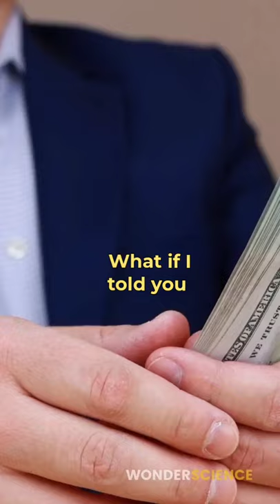Why Gooseneck Barnacles Are So Expensive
Gooseneck barnacles are one of the most expensive seafood in the world. It can cost $500 a kilogram. So why are these weird-looking shellfish so expensive? Let's find out!

Music: Warm Memories – Emotional Inspiring Piano by Keys of Moon

My channel is all about finding answers to 'why' and 'how'. It’s about animals, space, food, culture, and the world. I will appreciate that.